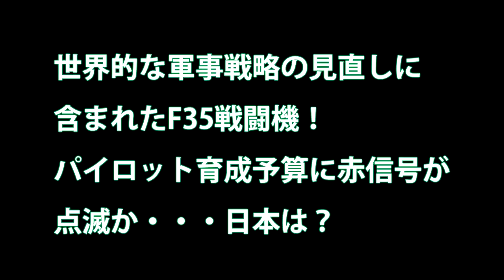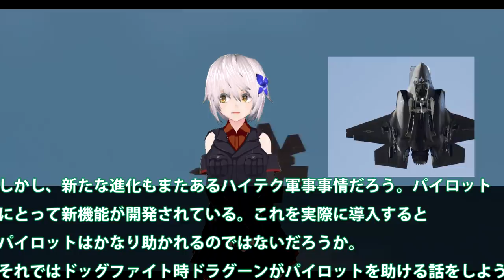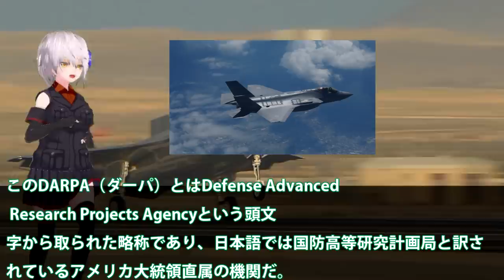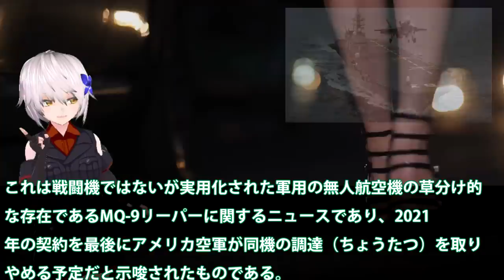世界的な軍事戦略の見直しに含まれたF35戦闘機！パイロット育成予算に赤信号が点滅か・・・日本は？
関連動画

引用・転載「出典：海上自衛隊ホームページ」
引用・転載「出典：航空自衛隊ホームページ」
引用・転載「出典：陸上自衛隊ホームページ」

京都府最北端のド田舎に いきなりF-15戦闘機が現れて 大暴れして帰る動画（ギャラリーたったの5名でした）/ JASDF F-15J EAGLE &quot;FIGHTING DRAGON&quot;
《F-3開発》次世代戦闘機開発計画「ＮＧＦ」第6世代機に必要な新技術！自衛隊
アジア最強とうたったJ31ステルス戦闘機に？中国もようやくF35のパクリは難しいよ・・・
令和の零戦ようやく始動！防衛装備庁にF3ステルス戦闘機開発チームが結束・・・